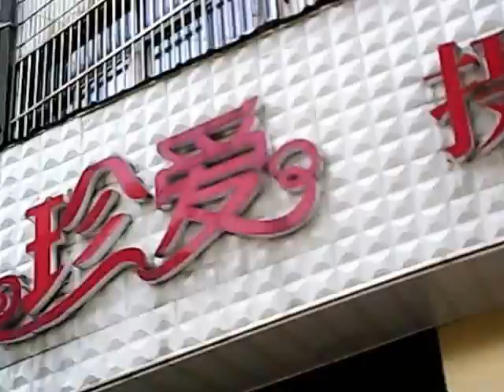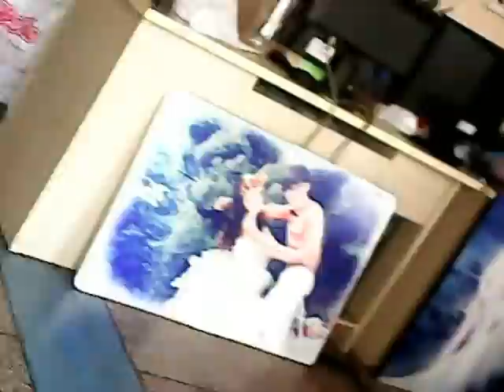我在2016年9月25日到常州"珍爱婚纱摄影馆"找人教我编辑视频的操作方法时,在中共有关部门对我的脑控迫害并脑控群众对我的公开监控迫害下，"珍爱婚纱摄影馆"老板以"不会"为由,不敢教我(上)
我在2016年9月25日到常州市武进区湖塘镇鸣凰的"珍爱婚纱摄影馆"找人教我编辑视频的操作方法时,在中共有关部门对我的脑控迫害并脑控群众对我的公开监控迫害下，"珍爱婚纱摄影馆"老板以"不会"为由,不敢教我(上)

在中共江泽民集团二十多年来长期动用国家机器，以党和政府的名义，以政治犯的名义长期对我进行邪恶恐怖迫害、脑控迫害、并脑控群众每天对我进行公开监控迫害，并每天控制了群众的大脑让群众随时说出："这个政治犯说什麽了、想什么了、做什么了、要做什么、怎么迫害他的、要怎么迫害他、、、、"并控制流氓地痞、公务员、群众的大脑对我进行公开监控迫害、谋杀,连我心里想的要做的事不超过五分钟就都脑控群众让群众都公开说出来用于对我的公开监控迫害上,来得及通知的地方公安局派出所公安国保警察都会以政府的名义通知到当事人让参与对我的监控迫害下,在2016年9月25日吃过早饭后,我就想到常州市武进区湖塘镇鸣凰鸣新中路131-11 号的"珍爱婚纱摄影馆"去求助,让"珍爱婚纱摄影馆"的人教我编辑视频的操作方法（湖塘镇鸣凰的"珍爱婚纱摄影馆"在武进区也算比较大的婚纱摄影店），在中共有关部门在对我脑控迫害并脑控群众每天对我进行公开监控迫害下,连我心里想的要做的事不超过五分钟就都脑控群众让群众都公开说出来,用于对我的公开监控迫害下，我刚骑着电动车出门到遥观、马杭、鸣凰，一路上都是听到所有看到我的群众就都会和身边认识的人说："这个政治犯现在又要去鸣凰的'珍爱婚纱摄影'去求助,让'珍爱婚纱摄影'的人教他编辑视频的操作方法，他到了鸣凰的'珍爱婚纱摄影'也不会教他,上面都通知'珍爱婚纱摄影'的人不要教他了。这个政治犯怎麽都知道了还去?都是脑控迫害他,再脑控群众公开监控迫害他的,. "

我在上午大概10点左右到了常州市武进区湖塘镇鸣凰鸣新中路131-11 号的"珍爱婚纱摄影馆"，这里的老板都认识我，因为以前我也几次来这里照过相。我和"珍爱婚纱摄影馆"的老板说：“我想找你们教我编辑视频的操作方法。我自己带的也有编辑视频的光盘，但是不会用。你们能教我一下编辑视频的操作方法，我给你们钱?。。。。”

常州市武进区湖塘镇鸣凰鸣新中路131-11 号的"珍爱婚纱摄影馆"的老板说：“我们也不会编辑视频，我们都是找别人编辑的。。。。”（这段我用录音笔秘密拍有录音录像）。

我知道是上面通知他们了，就出门去推我的电动自行车回家，这时湖塘镇鸣凰的"珍爱婚纱摄影馆"的老板和一个男的以及一个来“珍爱婚纱摄影馆"做新娘化妆，马上“珍爱婚纱摄影馆"的人要去为她去拍摄婚礼录像的新娘在出来准备上小汽车离开时,"珍爱婚纱摄影馆"的老板告诉我：“编辑视频的方法你到网上一搜就有。” 我说：“我到网上搜到了‘编辑视频的方法‘我也看不懂，我对理工科自然科学不行，对社会科学行。” 我又说："鸣凰派出所的国保警察通知你们不要教我编辑视频的操作方法了吧？中共有关部门都是对我脑控迫害并脑控群众对我进行公开监控迫害,连我心里想的要做的事不超过五分钟就都脑控群众让群众都公开说出来,用于对我的公开监控迫害上,来得及通知的地方公安局派出所公安国保警察都会以政府的名义通知到当事人,让参与对我的监控迫害.我来的一路上都是听到所有看到我的群众就都会和身边认识的人说：‘这个政治犯现在又要去鸣凰的珍爱婚纱摄影去求助,让珍爱婚纱摄影的人教他编辑视频的操作方法，他到了鸣凰的珍爱婚纱摄影也不会教他,上面都通知珍爱婚纱摄影的人不要教他了。这个政治犯怎麽都知道了还去?都是脑控迫害他再脑控群众公开监控迫害他的,. ‘ 我仅仅仅因为在95年出于一片爱国之心反映地方镇村干部年年层层用殴打、关押、赶牛、拉猪、抢粮等手段随意摊派加重巨额农民负担费用贪污挥霍（当时很多农民连生存都没办法）,先是受到了地方的打击报复,后又被迫害劳教关押了三年多,2000年我从安徽省宝丰劳教所解除劳教关押释放后至今十六年多来又长期受到中共有关部门用党和政府的名义、用政治犯的名义,动用国家机器和高科技手段,包括长期脑控迫害我和同步控制我的电话通讯、网络等,再脑控群众和利用我右手严重肢残等特征,长期对我进行脑控迫害并脑控群众对我进行公开监控迫害，并每天控制了群众的大脑让群众随时说出：'这个政治犯说什麽了、想什么了、做什么了、要做什么、怎么迫害他的、要怎么迫害他、上面怎麽害他没有把他害死、上面要怎麽害死他、、、、'并控制流氓地痞、公务员、群众的大脑对我进行公开监控迫害、谋杀. " (注:省略的是我说的中共有关部门对我的长期脑控迫害并脑控群众对我进行公开监控迫害的简述).

常州市武进区湖塘镇鸣凰鸣新中路131-11 号的"珍爱婚纱摄影馆"的老板被我说的无语。我刚走我就听到已坐进小汽车准备离开的"珍爱婚纱摄影"店的老板和一个男的以及一个来“珍爱婚纱摄影"做新娘化妆，“珍爱婚纱摄影"店的老板去为她拍摄婚礼录像的新娘说：“派出所警察不通知我，我也教他了.他的录音笔已经关了。。。。”

视频中在我和常州市武进区湖塘镇鸣凰鸣新中路131-11 号的"珍爱婚纱摄影馆"的老板说话期间,我两次接听电话时我在电话中说的中共对我的迫害和民众的恐惧等,是国际三退组织工作人员劝我三退时我在电话中和国际三退组织工作人员说的.因为我既不是中共党员也不是中共团员.我是连中共党团组织都没有加入的人.

这是我用录音笔秘密拍摄的在2016年9月25日上午,我到常州市武进区湖塘镇鸣凰鸣新中路131-11 号的"珍爱婚纱摄影馆"找人教我编辑视频的操作方法,从我刚出门开始,到我在湖塘镇鸣凰的"珍爱婚纱摄影馆"求助,让"珍爱婚纱摄影馆"的人教我编辑视频的操作方法期间,在中共有关部门长期对我脑控迫害,并脑控群众每天对我进行公开监控迫害下,连我心里想的要做的事不超过五分钟就都脑控群众让群众都公开说出来,用于对我的公开监控迫害上,来得及通知的地方公安局派出所公安国保警察都会以政府的名义通知到当事人让参与对我的监控迫害下,一路上我都是听到所有看到我的群众就都会和身边认识的人说："这个政治犯现在又要去鸣凰的'珍爱婚纱摄影'去求助,让'珍爱婚纱摄影'的人教他编辑视频的操作方法，他到了鸣凰的'珍爱婚纱摄影'也不会教他,上面都通知'珍爱婚纱摄影'的人不要教他了。这个政治犯怎麽都知道了还去?都是脑控迫害他,再脑控群众公开监控迫害他的,. "在我2016年9月25日上午到湖塘镇鸣凰的"珍爱婚纱摄影馆"求助,让"珍爱婚纱摄影馆"的人教我编辑视频的操作方法期间,在有关部门对我的脑控迫害并脑控群众对我进行公开监控迫害下,湖塘镇鸣凰的"珍爱婚纱摄影馆"老板以"不会"为由,不敢教我编辑视频的操作方法的现场音像视频

由于在中共江泽民集团二十多年来长期动用国家机器，以党和政府的名义，以政治犯的名义长期对我进行邪恶恐怖迫害、脑控迫害、并脑控群众每天对我进行公开监控迫害，并每天控制了群众的大脑让群众随时说出："这个政治犯说什麽了、想什么了、做什么了、要做什么、怎么迫害他的、要怎么迫害他、、、、"并控制流氓地痞、公务员、群众的大脑对我进行公开监控迫害、谋杀,连我心里想的要做的事不超过五分钟就都脑控群众让群众都公开说出来用于对我的公开监控迫害上,来得及通知的地方公安局派出所公安国保警察都会以政府的名义通知到当事人让参与对我的监控迫害下,从2015年下半年开始连我卖录音笔都买不到了，我到常州市银河湾数码城和九州数码城以及到无锡百脑汇数码城和梦之岛数码城买录音笔，在中共有关部门对我脑控迫害并脑控群众每天对我进行公开监控迫害,连我心里想的要做的事不超过五分钟就都脑控群众让群众都说出来用于对我的公开监控迫害上,来得及通知的地方公安局派出所公安国保警察都会以政府的名义通知到当事人让参与对我的监控迫害下，商家要麽是大部分都不卖给我，在我去买的时候都把录音笔藏起来说不卖录音笔了，只有个别几家卖给过我录音笔的商家把录音笔摆出来，我去买他（她）们的录音笔他（她）们都说不卖给我.在常州市银河湾数码城的一家我之前多次在他哪买过好几个录音笔的商家，近一年都不卖录音笔给我了，在今年2016年6月左右，我又到他哪买录音笔他不卖给我，我就质问他为什麽不卖给我录音笔？他直接回答：“商场管理不让卖给你，中共不让卖给你！”我刚走他旁边的商家问他：“你这样说这个政治犯要用录音笔录下来了怎麽办？”这个商家回答：“我知道他没有录音笔，上面都是脑控迫害他并脑控群众公开监控迫害他的。。。。”从2016年上半年开始,要是有商家卖给我录音笔了，也是中共安全机关安排好的在准许商家卖给我的（几个牌子几个种类）录音笔里都有中共国安在里面植入了病毒，造成我在2016年以来拍摄的所有中共迫害我的证据在网上在you bube网站上发出来以后都不能正常播放都不能正常看到听到视频音频（见我2016年5月14日发在you bube网站上的视频《武进交警迫害我:扣下我残疾人的两辆代步谋生的客运电动三轮车近一年不给我》和2016年9月27日发布在you bube网站上的视频《报警举报有人把小化工厂的腐蚀性化工毒液体泼到我暂住屋门口对我的迫害之一》以及《报警举报有人把小化工厂的腐蚀性化工毒液体泼到我暂住屋门口对我的迫害之二》）。我只有把我用我买的这些是中共安全机关安排好的可能在准许商家卖给我的（几个牌子几个种类）录音笔里中共国安在里面都植入了病毒的录音笔拍摄的中共迫害我的视频证据用我的数码相机翻拍后再上传到网上上传到you bube网站上才能正常播放.但是奇怪的是为何我在2016年9月24日用同一个录音笔拍摄的我受中共迫害的视频证据,我在2017年3月24日上传到you bube网站上的几个视频,有的却能正常播放,但是在我发出疑问后,有的在能正常播放后一个小时左右后,又不能正常播放了,明显是有病毒被中共控制住的.